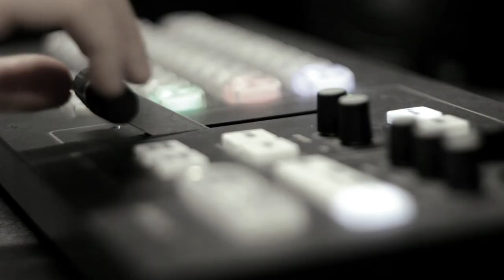💥Дипломатична столиця України - ЛЬВІВ | Спецефір “Резервна столиця“. Понеділок, 19:00.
📌До міста Лева переїжджають німецьке представництво, Посольство США, Канади та Австралії. Кому на руку гібридна війна та чи це не сигнал про реальність вторгнення  Москви? Перекидання російської військової техніки та військових до кордону продовжується.

🔴Даємо відповідь на головне питання: Чи наважиться Путін атакувати Львів❓

❗❗❗Спецефір  “Резервна столиця“. Понеділок, 19:00. На телеканалі НТА. Інформаційна тероборона України